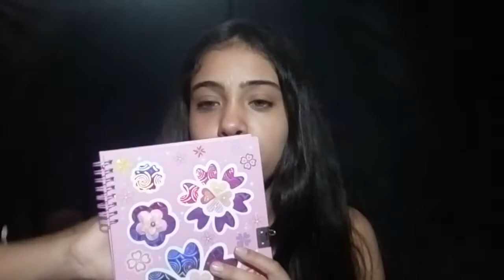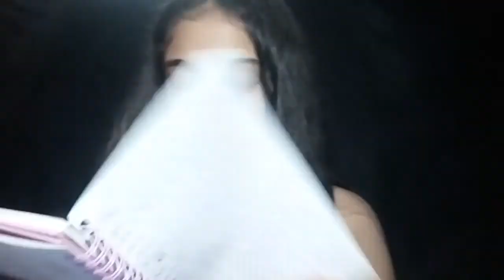ASMR en español leyendo un cuento